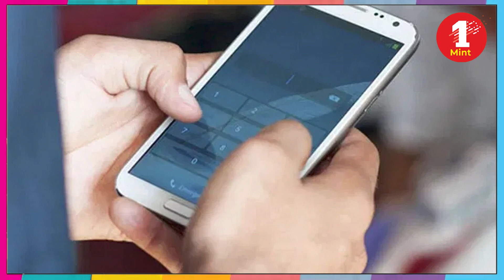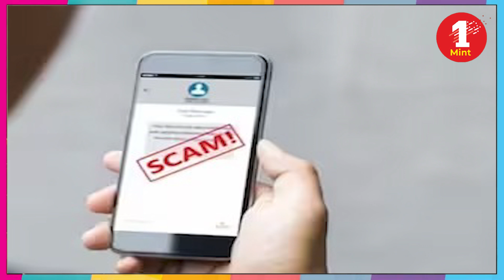Cyber frauds || TRAI की नई चेतावनी गलती से भी इस लिंक को ना करें क्लीक || Cyber Crime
Cyber frauds || TRAI की नई चेतावनी गलती से भी इन लिंक को ना करें क्लीक || Cyber Crime

Join us for the latest updates on 1mint news  Stay informed and engaged with our in-depth reporting, exclusive interviews, and real-time updates. Don't miss out on the most crucial news stories from India and around the world. Subscribe to our channel and hit the notification bell to stay updated with all the Hindi News,   latest news,  hindi news, russia ukraine war, war update,World News, Sports News, Entertainment News and live updates 1mint 1 Minute

Produced By: 1mint